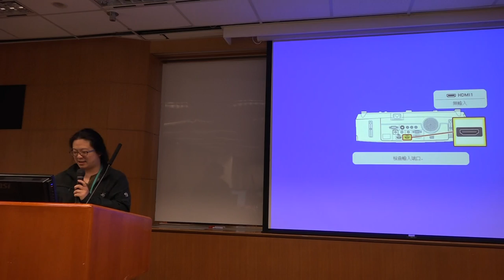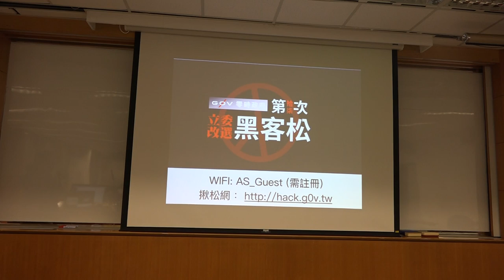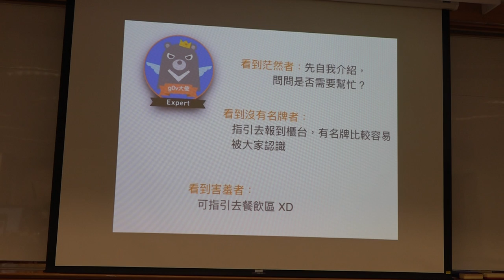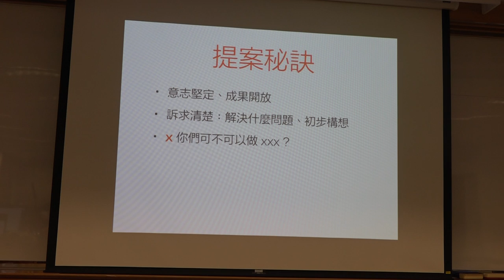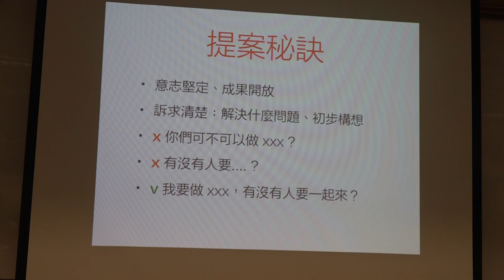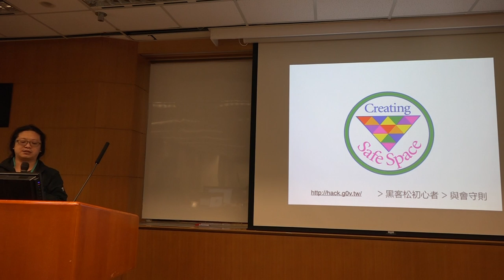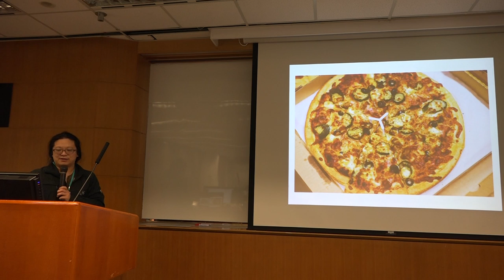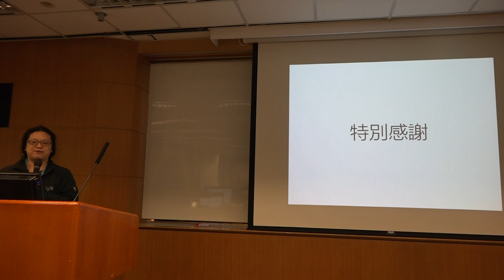g0v tw hackath17n 提案 開場 立委改選黑客松